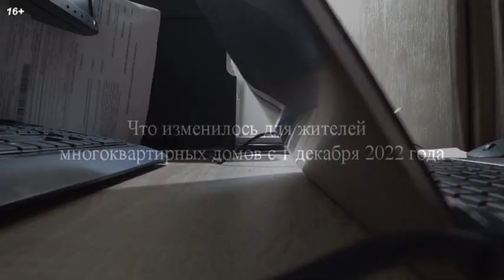Что изменилось для жителей домов с 1 декабря 2022 года?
❄️С первым днем зимы. Что изменится для жителей многоквартирных домов с 1 декабря 2022 года
🔹В квартирах теперь можно устанавливать хамамы, индивидуальные сауны и инфракрасные кабины. Такие изменения в свод правил «Системы противопожарной защиты.